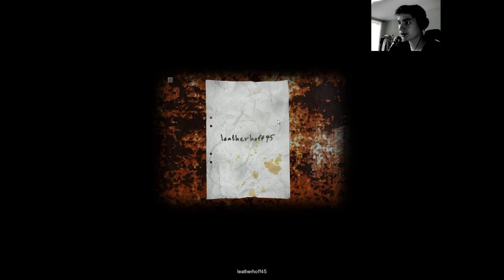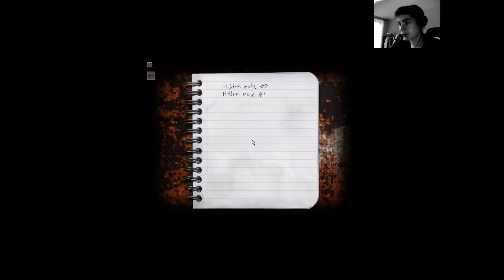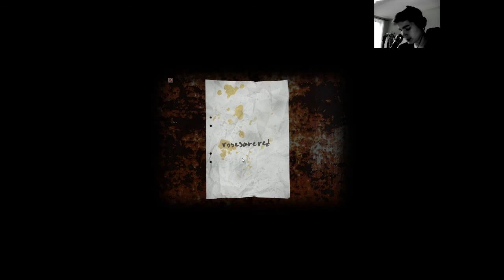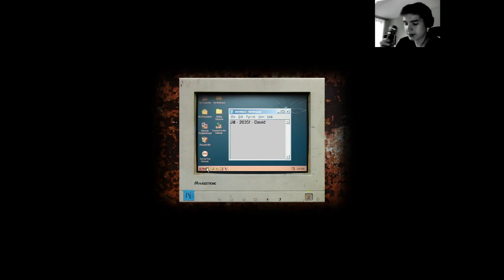Cry of Fear | #1 | "FaceCam" | HD